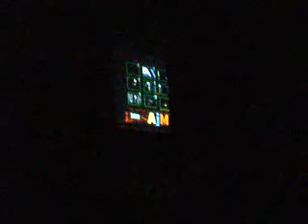Regional Science High School III on January 6, 2012 (Part 58)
The Math Camp was held at Regional Science High School III. IV-Cobalt won overall.